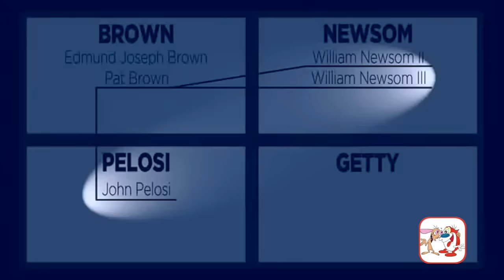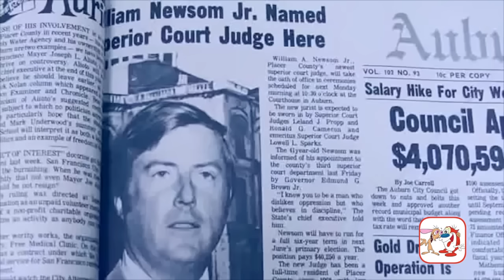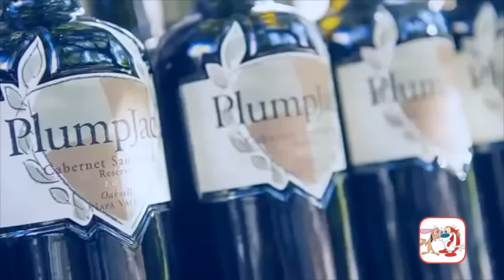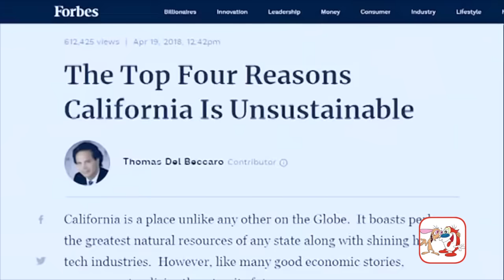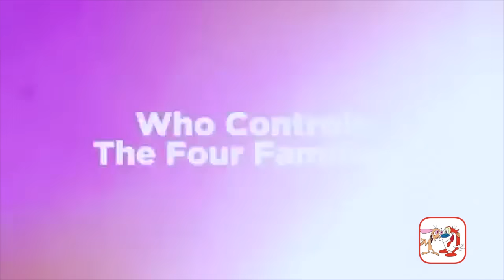Did you know that 4 families have run California for over 80 years?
There are many California citizens of both political parties that feel the state needs a re-set.  I was surprised by this video that explains how 4 families have run the state for about 80 years.  No matter your politics, this information is important to know.